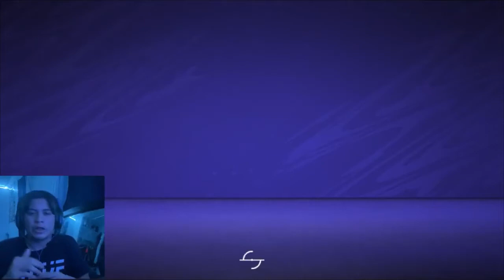BEGINNING - FIFA 21 PLAYER CAREER MODE #1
COMMENT FOR ANY VIDEO THAT U WILL LIKE US  TO DO